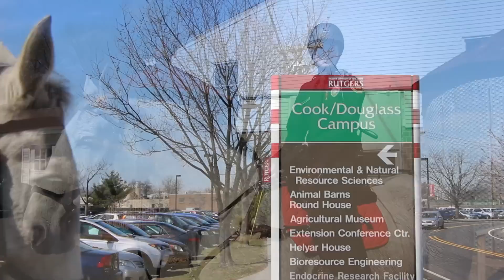Rutgers Students Patrol Campus on Horseback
Community service officers on mounted patrol watch out for trouble on campus and help create a positive police experience for other students at Rutgers. Watch our video to learn more about the largest mounted patrol program of its kind in the nation and meet the horses and students who make it all possible.